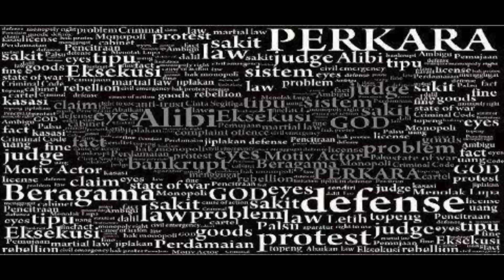Cek Sound Dangdut Tak Pernah By Simpatik Music - (Official Music Video)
Source Video By: @RCTIENTERTAINMENT